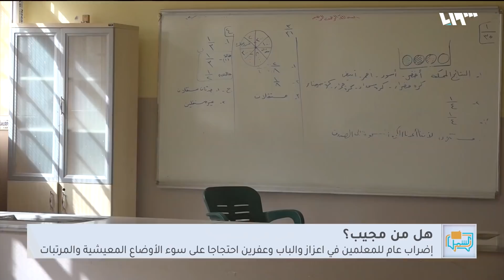معلمو ريف حلب يضربون عن العمل لحين تنفيذ مطالبهم | لم الشمل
معلمو ريفِ حلب يعلنون إضرابَهم عن العمل في المدارسِ التابعة لمديريةِ التربية لليوم الثالث على التوالي، هذا الإضرابُ لم يلقَ أيَّ تحركٍ من قبل السلطاتِ المحلية لتنفيذِ مطالبِ المعلمين
تقديم: أيهم نبع - يارا إدريس